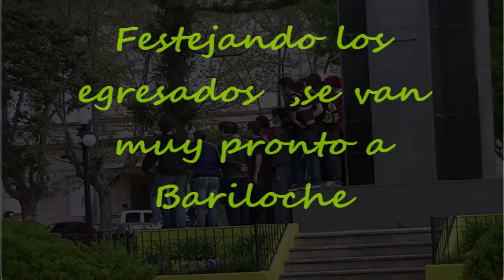Egresados 2013 ex Colegio Nacional Carmen de Areco ( 02-10-2013 )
En horas cercanas al mediodía de esté miércoles 2 de octubre del 2013 ,los egresados del ex colegio Nacional (Mariano Moreno )  ,festejando en plaza Independencia de la ciudad de Carmen de Areco en la provincia de Buenos Aires ,Argentina ,mucha alegría.